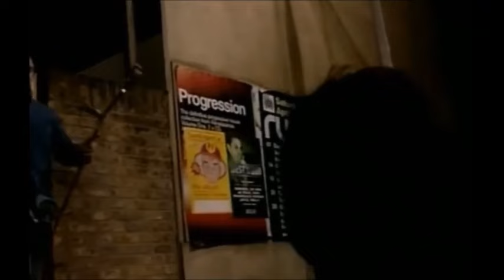Eastenders - Mark Fowler Vs. Nick Cotton (Near Complete Feud 1985 - 2001)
A massive thank you to Eastenders Storylines and to all the other channels, who uploaded clips involved in this video. I had to cut a couple so this wouldn't get blocked and one has music played over it, as the version of the clip without had that middle part cut from it.